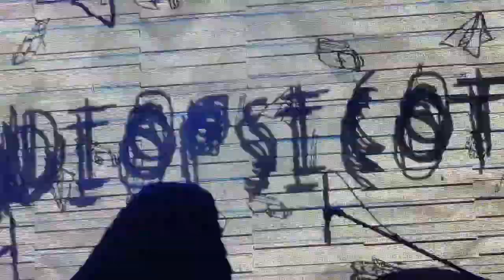Audiopsicotica - Instinto BTS 2021